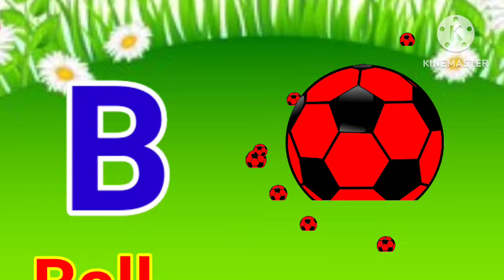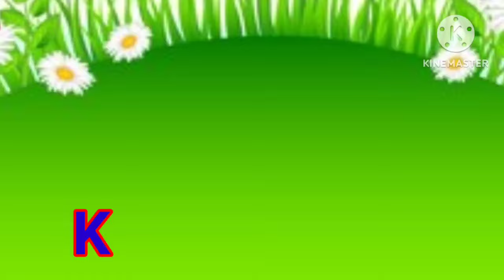One two three, 1 to 100 counting, ABC, ABCD, 123, 123 Numbers, learn to count alphabet a to z, 0219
English varnmala
abcde
phonics
phonics song
nursery rhymes
hindi varnmala
english alphants
alphants
hindi balgeet
ABCD song
varnmala
abc song for kids
alphabet songs